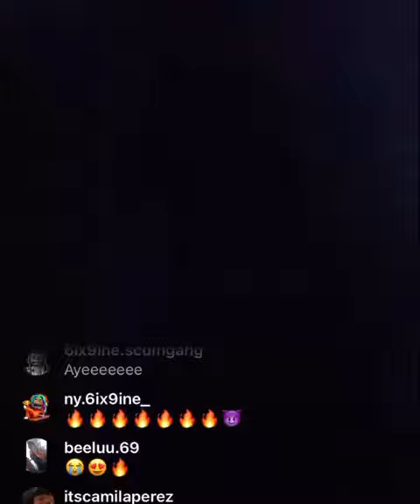6IX9INE MOMENTO DONDE LE QUERIAN ROBAR SUS CADENAS TEKASHI SIXNINE